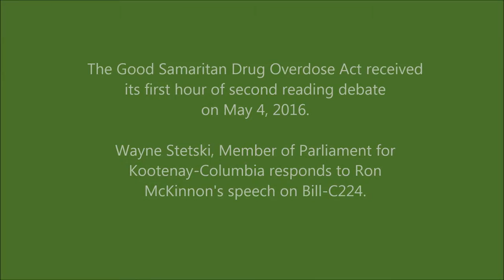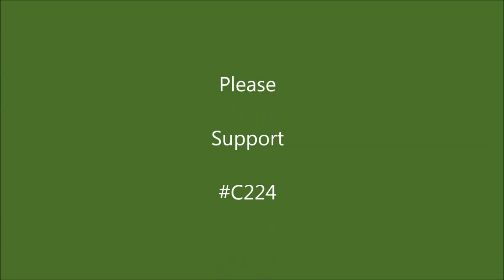Good Samaritan Drug Overdose Act - Wayne Stetski. MP, speaks at Second reading